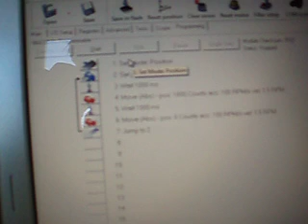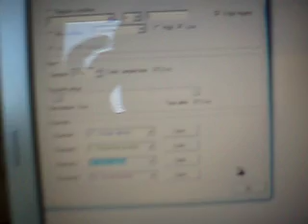Quickstep Stepper Motor at slow speed for customer applicati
Integrated Stepper Motor programmed for 360 degree move at 1.5RPM wait for 1 sec and then return 360 degree in oposite direction, then repeat.